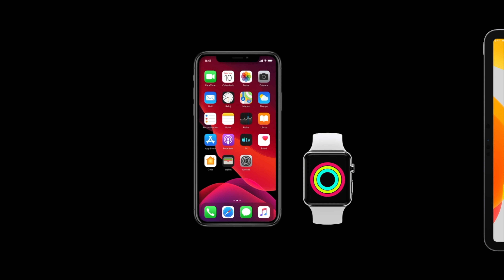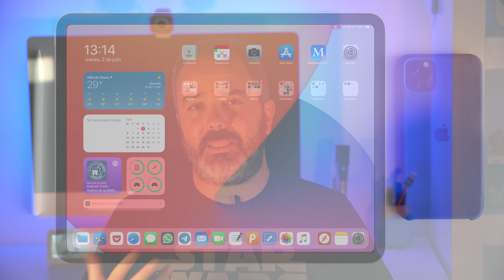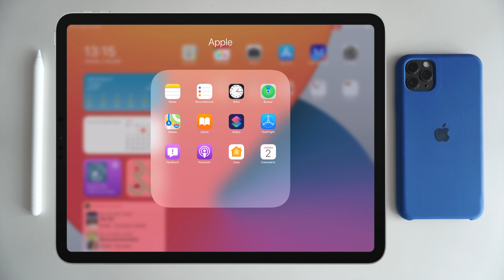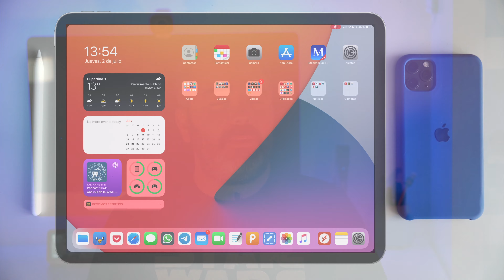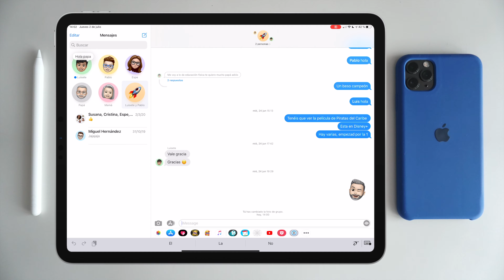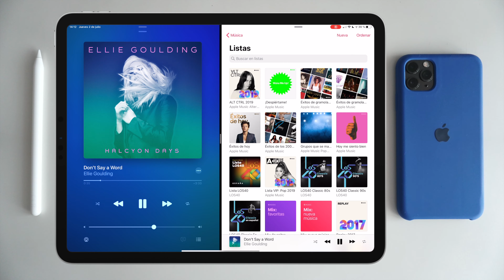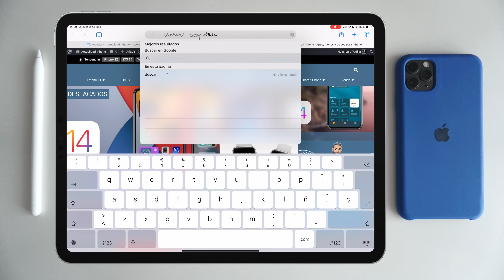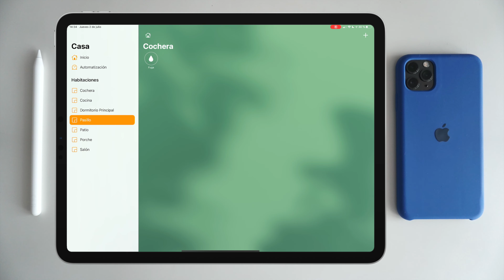Novedades de iPadOS 14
Probamos iPadOS 14 mostrando las principales novedades del próximo sistema operativo que llegará a nuestros iPad.

0:00 Introducción
1:17 Widgets
3:25 Biblioteca de aplicaciones
3:55 Llamadas y Siri más discretos
4:35 Buscador Universal
5:13 Barra lateral en aplicaciones
6:00 Mensajes
7:09 Aplicación Música
7:58 Reconocimiento de escritura/Scribble
11:37 Otras novedades